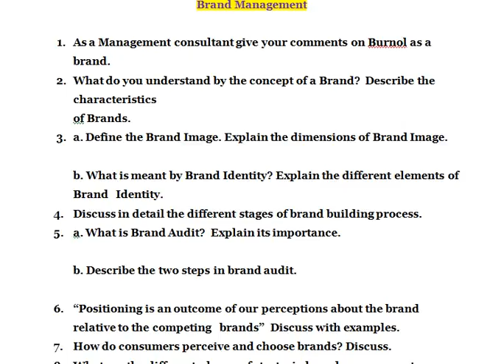Discuss the “TEN COMMANDMENTS” of Global Branding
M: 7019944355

Brand Management

1. As a Management consultant give your comments on Burnol as a brand.
2. What do you understand by the concept of a Brand?  Describe the characteristics
            of Brands.
      3. a. Define the Brand Image. Explain the dimensions of Brand Image.
b. What is meant by Brand Identity? Explain the different elements of Brand   Identity.
     4. Discuss in detail the different stages of brand building process.
     5. a. What is Brand Audit?  Explain its importance.
b. Describe the two steps in brand audit.
6. “Positioning is an outcome of our perceptions about the brand relative to the competing   brands”   Discuss with examples.
     7. How do consumers perceive and choose brands? Discuss.
     8. What are the different phases of strategic brand management process?
     9. Discuss the “TEN COMMANDMENTS” of Global Branding.